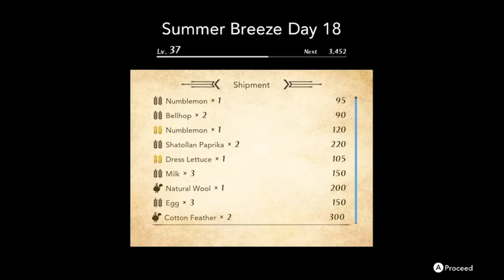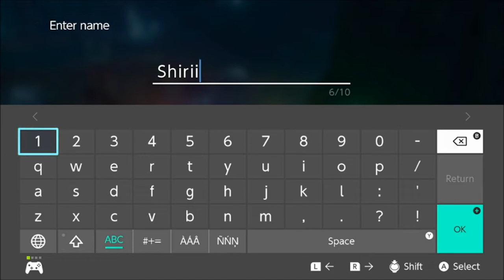Kierkegaard-Let's Play Harvestella Part 25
Waking up during the events of the season of Death, Quietus, we are awoken by a mysterious girl who tells us that we can save the world and we just might with the help of some unique friends.
This game has dragons, time travel and now hollows what else dose it have? (Also side note sorry about the audio for this video I talk about it more in detail in the next part)